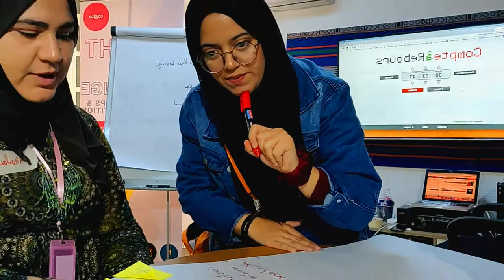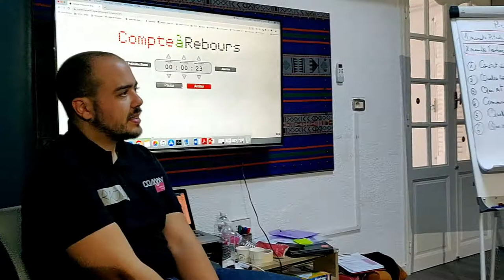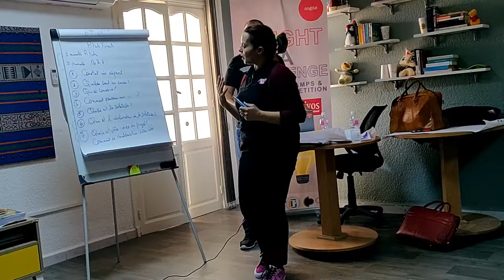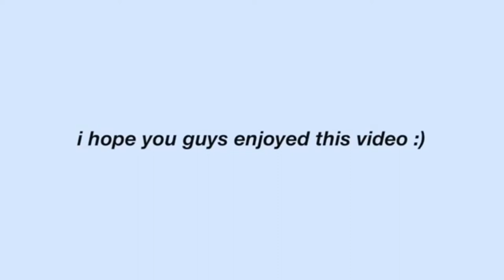Entrepreneurial Weekend: Bright Ideas Bootcamp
*** Open Me***

Hii Guys !!
Welcome back to my channel as each tima i take you to a new advanture with me, this time you are going to live an entrepreneurial experience in which i was selected to work on a Business idea with a Group of future entrepreneurs

i hope you like the experience and the Vlog
and see you in a next video
peace!
I love to make stories there XD
xoxoxoxox